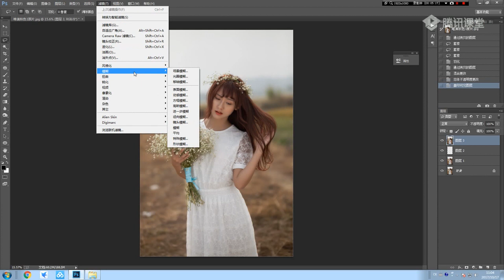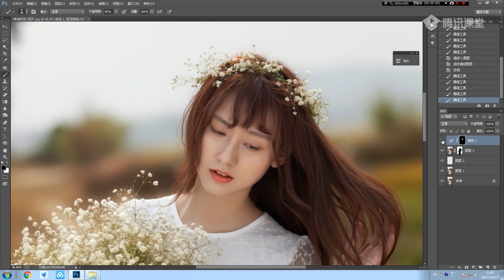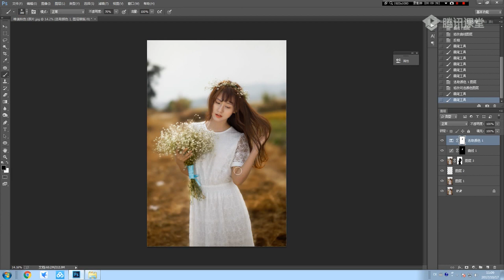[ Phần II ] Hướng Dẫn PS TQ - Mẫu mộng mơ với tông vàng ấn tượng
Thái Xuân Anh
Thái Bảo Studio - Thành Phố Vinh
+ Đào tạo chụp ảnh & photoshop chuyên nghiệp toàn quốc
+ Bán tư liệu nhiếp ảnh ( preset. action, plugin photoshop ) Picture style máy ảnh ...
+ Hướng dẫn & chia sẻ kỹ năng chụp ảnh, hướng dẫn photoshop
© Bản quyền thuộc về Thái Xuân Anh
© Copyright Thái Xuân Anh & Do not Reup